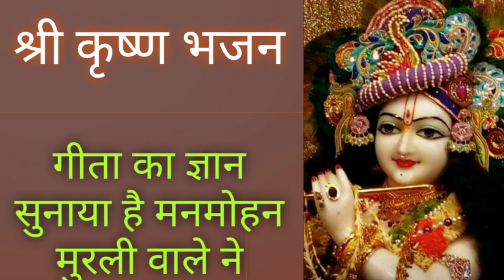श्री कृष्ण भजन#गीता का ज्ञान सुनाया है मनमोहन मुरली वाले ने# Krishna bhajan